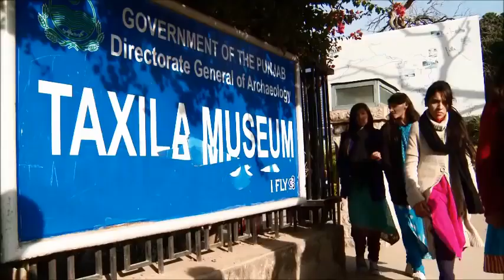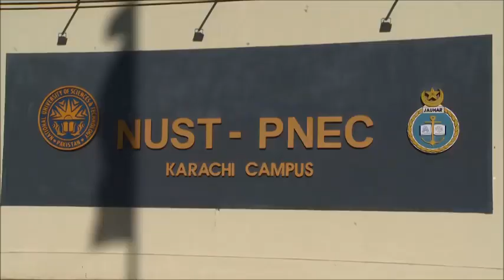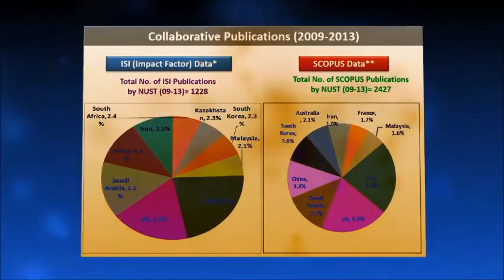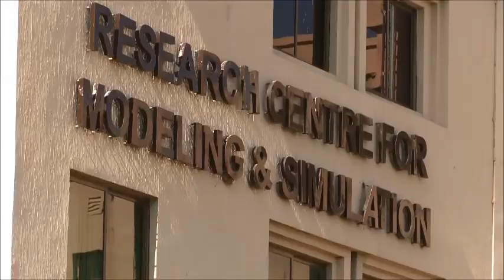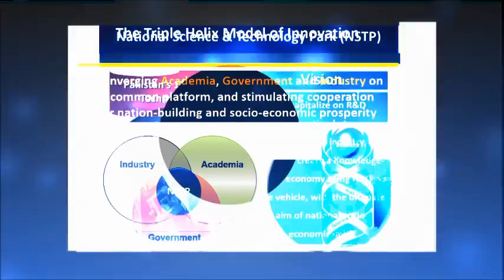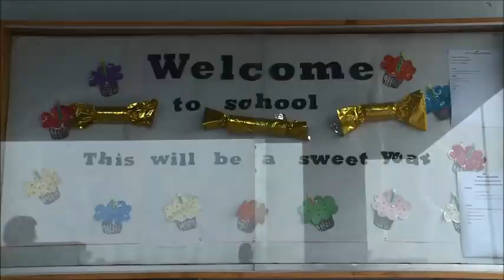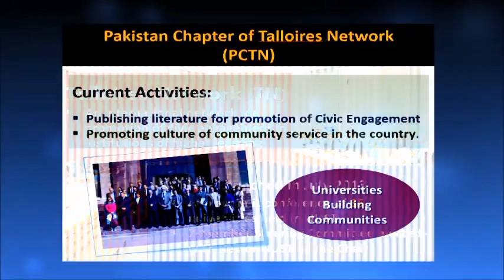National University of Science & Technology (NUST) Admissions 2024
The National University of Sciences & Technology is a multi-campus public research university with its main campus in Islamabad, Pakistan. The university offers undergraduate and graduate degrees, including doctoral and professional degrees.
Courtesy: @nustofficial9856